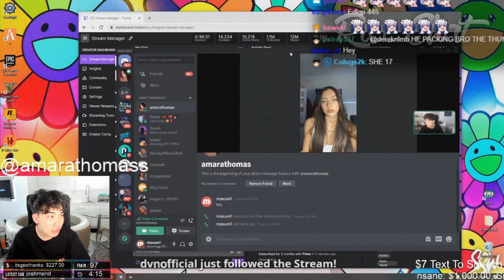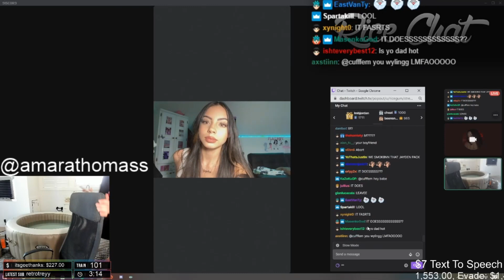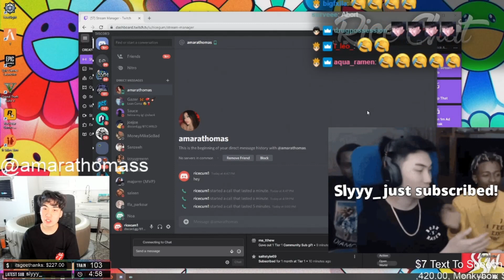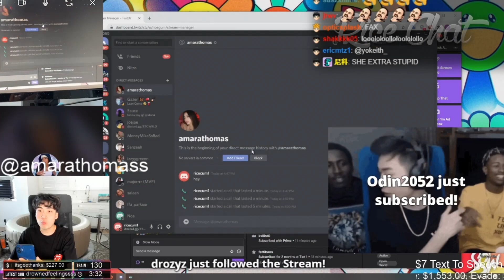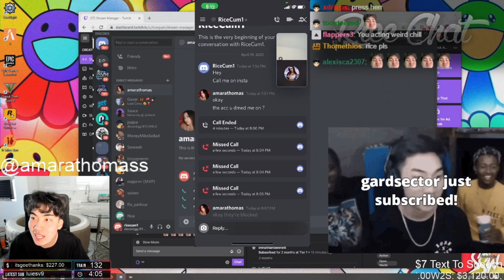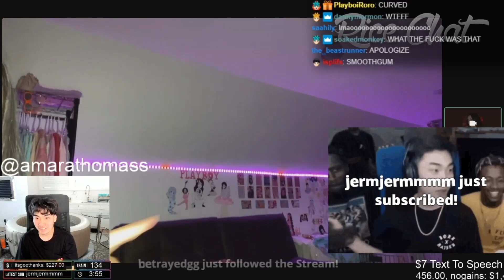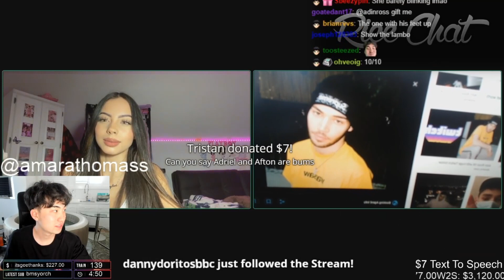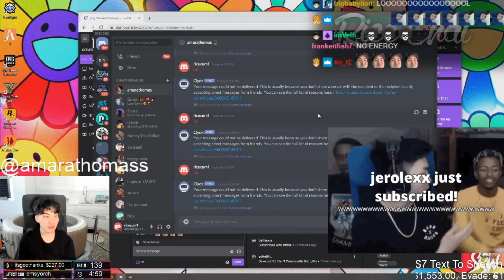Ricegum Calls High School IG Girl @amarathomass !!